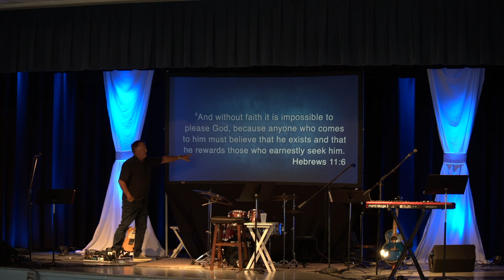The Power Drainer